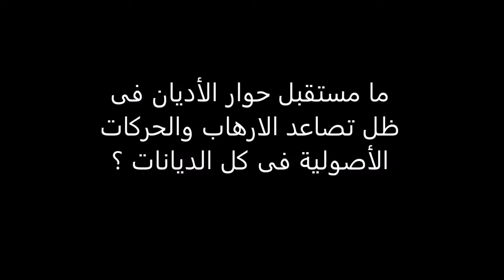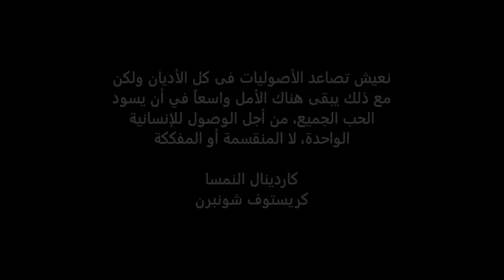ما هى مستقبل حوار الأديان ؟ وهل يمكن أن يستمر فى ضوء تصاعد الارهاب ؟